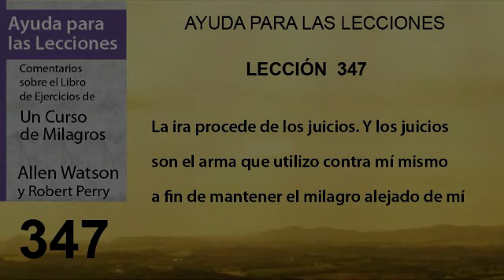347. Ayuda para la Lección 347 de Un Curso de Milagros | Autores Robert Perry y Allen Watson.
347. Ayuda para la Lección 347 de Un Curso de Milagros | Autores Robert Perry y Allen Watson.
Del libro de ayuda para las lecciones de Un curso de Milagros de Allen Watson y Robert Perry.
Incluye explicación para ayudar a realizar cada lección.

En México:
Nina Margarita Zilli Lara
HSBC
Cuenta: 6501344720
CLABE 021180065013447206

también en México:
BBVA Tarjeta de débito: 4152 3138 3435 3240